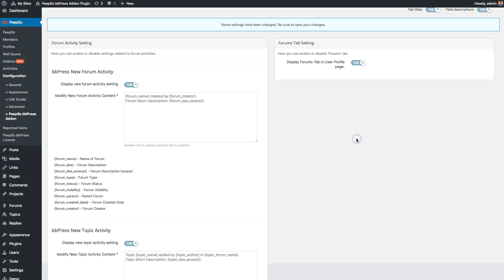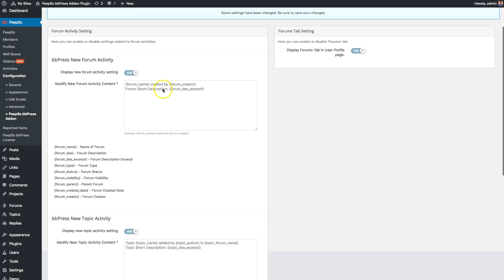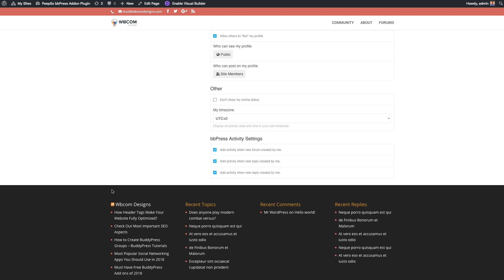PeepSo bbPress Addon Plugin | WordPress forum bbPress integration PeepSo Social Networking plugin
PeepSo bbPress Addon

Hello guys, this is Varun Dubey, From Wbcom Designs

We are going to talk about PeepSo bbPress Addon Plugin.

It will sync your forum activities with your community activities. You members will have updates for each new forum, topic and reply postings.

We have created simple option to enable and disable them at site administrator level.

Let look at our environment setup. We have divi theme with free PeepSo plugin. Install bbPress and PeepSo bbPress add-on plugin.

After plugin activation, you have following options at PeepSo Configuration page.

You can easily find PeepSo bbPress Addon tab.

It’s ready for launch plugin after activation, all options are enabled by default. You can disable them, and adjust what should be posted inside the activities on each forum, topic and reply creation.

there are three basic options for content posting. You can also display forum tabs on your community members profiles.

At member level, if someone does not want to post their forum activities, they can disable it as well.

Hope you guys will like the plugin, we have also released wpForo integration with PeepSo. You have a video tutorial for it shortly.

Feel free to drop for feedback and request, we will have happy to help them.As we all know about PeepSo how effortlessly it adds a social network or an online community, similar to Facebook right inside your WordPress site. PeepSo is a Next Generation Social Networking Plugin for WordPress
Features of PeepSo bbPress Addon
Adds options for forums inside the individual profile
Adds options to enable forum activities inside PeepSo activities.
Community admin can manage which attributes will be used to create activity threads.
A simple option to customize your messages for new forums, topics, and replies inside activities.
Member can also enable/disable their forums activity sync from community activities.